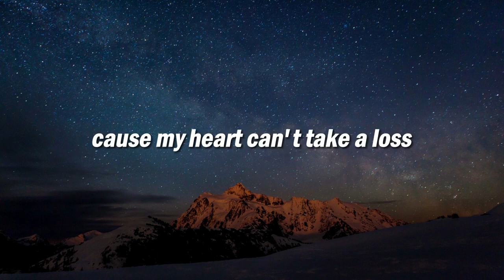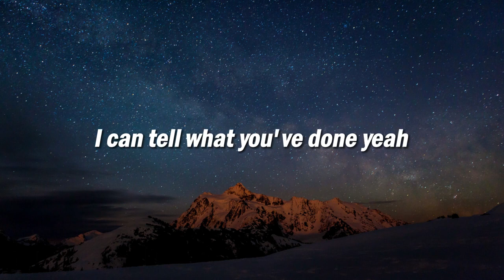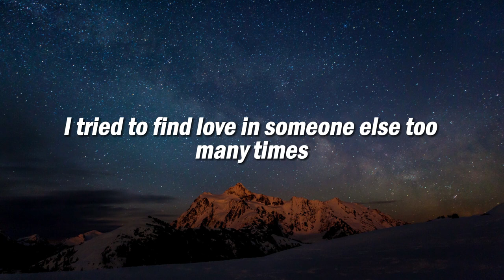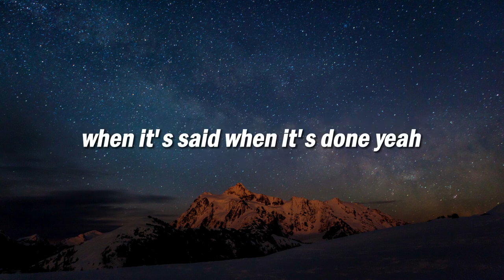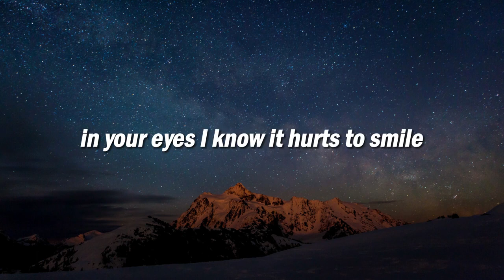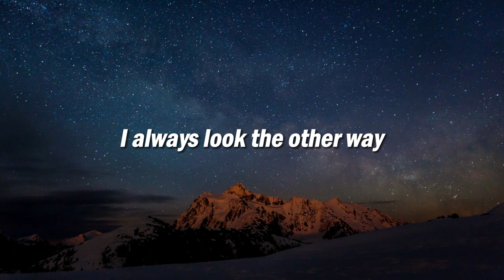The Weeknd - In Your Eyes (Lyrics)